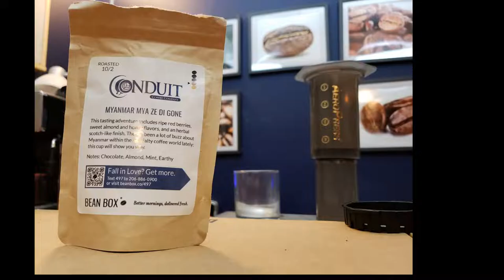90 SECOND COFFEE REVIEW - Conduit Myanmar Mya Ze Di Gone (Bean Box) - Should I Drink This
It's the 15th coffee in the Bean Box!  See why I called this "possibly my favorite coffee so far" in the Bean Box..